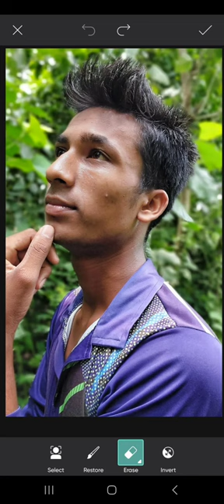haircut background change face white and smooth photo editing edit 4K status